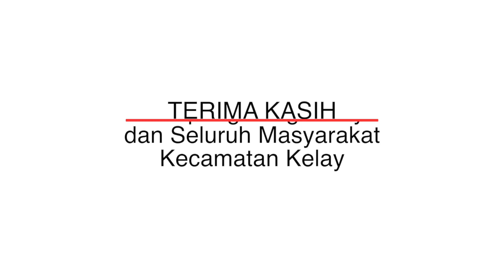Merah Putih di Langit Long Suluy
Peringatan HUT RI ke 74 di Kampung Long Suluy, Kecamatan Kelay, Kabupaten Berau. Pengibaran bendera ini merupakan yang pertama kalinya digekar di kampung ini,

Musik - Really Slow Motion - Riding the Light (Epic Powerful Uplifting Score)